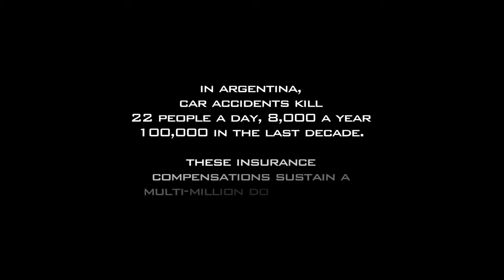Carancho Official US Trailer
Director: Pablo Trapero.
Production Company: Matanza Cine, Patagonik Film Group, Finecut, Ad Vitam.
Cinematography: Julián Apezteguia.
Production Designer: Mercedes Alfonsín.
Set Decorator: Matías Martínez.